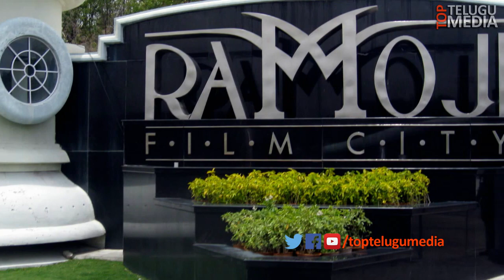Pawan Kalyan Trivikram Movie Title Fix | టైటిల్ ఫిక్స్ చేసిన త్రివిక్రమ్ | Feature News Pawan Kalyan